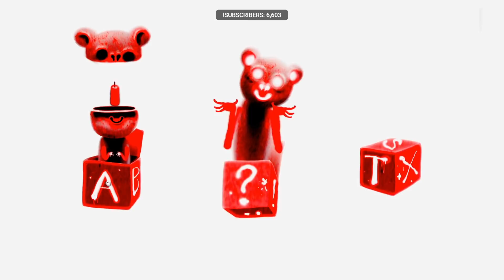После этой игры все будут счастливы! | Happy Game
В этой нарезке вы увидите:
► Прохождение необычной Happy Game.